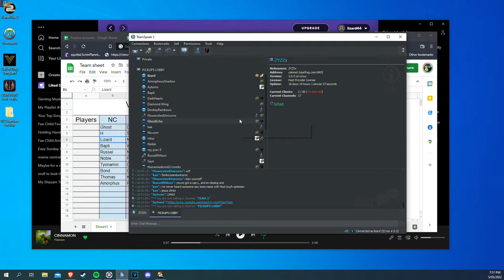High-sense Jaeger gaming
Truly deranged